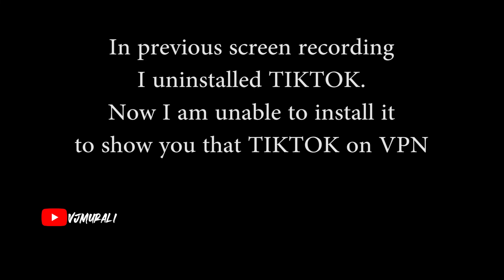$100 BILLION DOLLLAR COMPANY RUINED DUE TO BAN IN INDIA